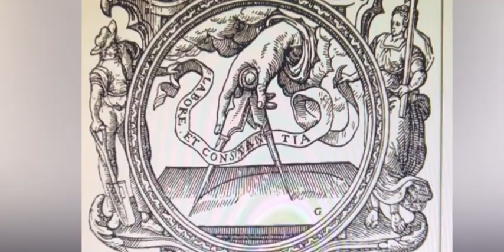SiMABU ontdekt Antwerpen in verschillende lettertypes